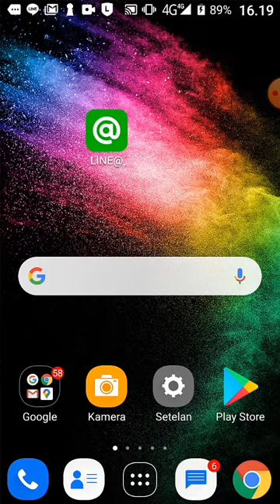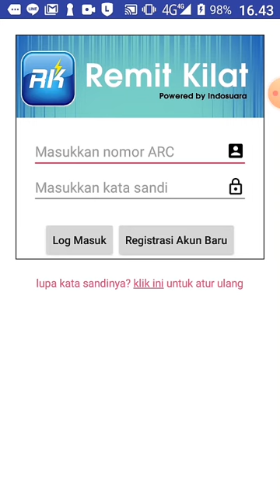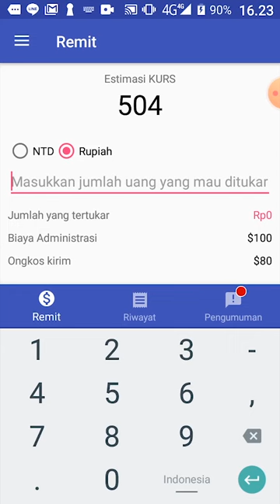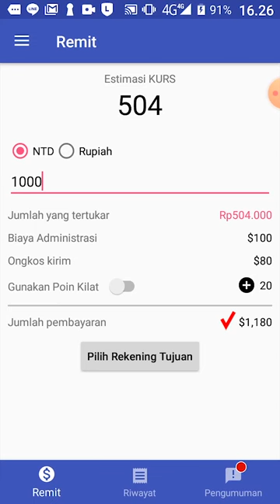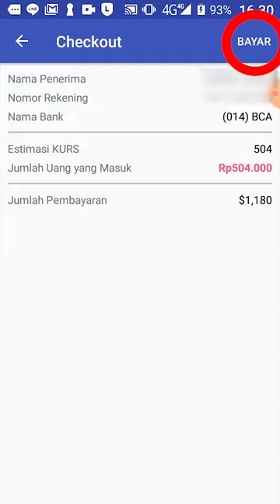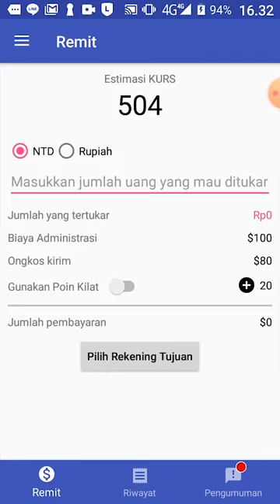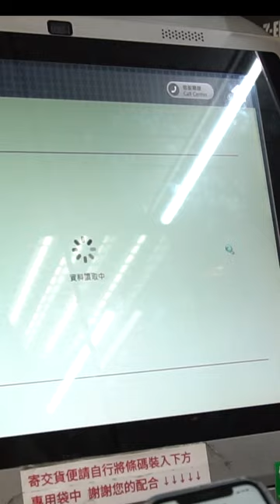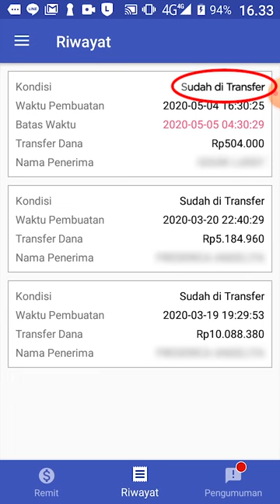Cara Kirim Uang Cepat dan Aman dengan REMIT KILAT!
Hai teman-teman!
Kali ini MinKa akan mengajak teman-teman untuk melihat langkah demi langkah pengiriman uang yang AMAN, CEPAT, dan LEGAL ke Indonesia dengan menggunakan aplikasi REMIT KILAT. Caranya gampang banget loh! Simak sampai selesai ya!